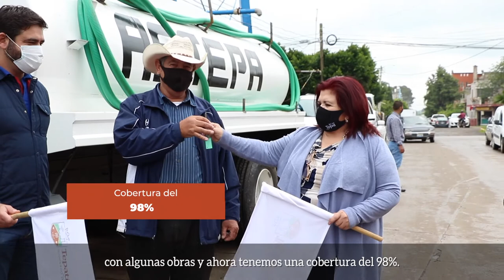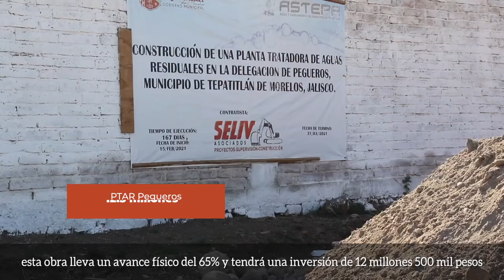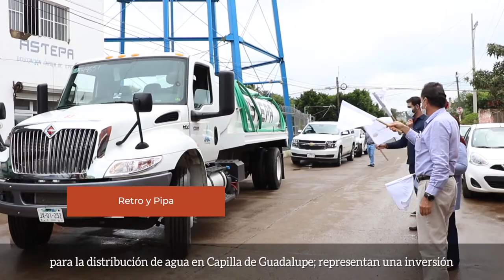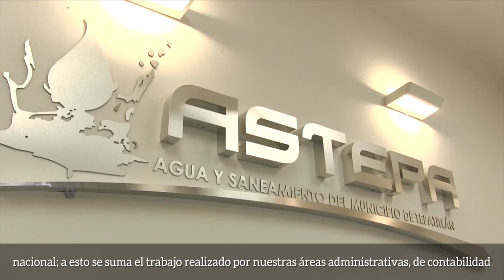3.er Informe de Gobierno: ASTEPA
ASTEPA ya es realmente independiente de manera financiera del Gobierno de Tepatitlán, gracias a que se realizan las labores de cobranza es sostenible y la obra a su cargo ya sale de su propio presupuesto.